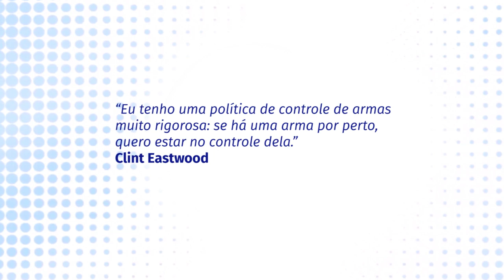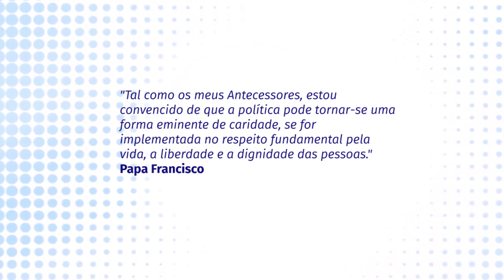Programa IL Flash - 2019 - Episódio 21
Toda semana, o diretor do Instituto Liberal comentará os sete artigos mais populares publicados ao longo da semana anterior no site do IL.

Confira os artigos comentados neste episódio:

7- Qual leitura Bolsonaro deveria fazer das manifestações de domingo? - Roberto Rachewsky

6- Por que a China é o maior experimento de liberalização e privatização da história - Roberto Rachewsky

5- Bolsonaro é o que é - Roberto Rachewsky

4- Série Heróis da Liberdade: Clint Eastwood - João Luiz Mauad

3- O papa Francisco e sua defesa da esmola com o chapéu alheio - João Luiz Mauad

2- Escassez de comida e o embargo americano em Cuba: uma verdade para difundir uma velha mentira - João Cesar de Melo

1- Quando Marco Antonio Villa desceu ao nível de palpiteiros de boteco - Pedro Henrique Alves